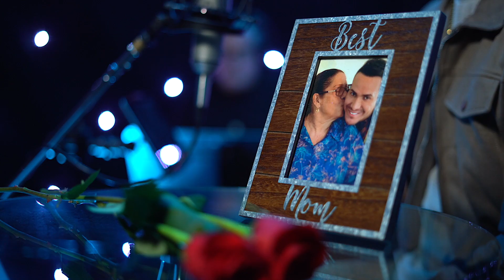Sé Que Estás Ahí ( En Vivo) Víctor Manuelle